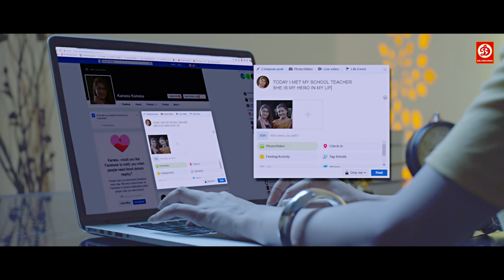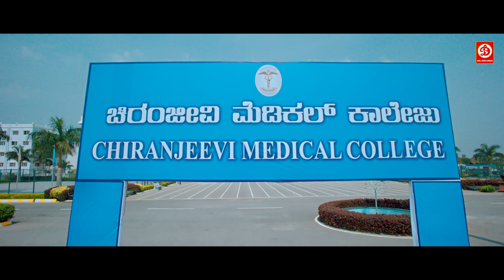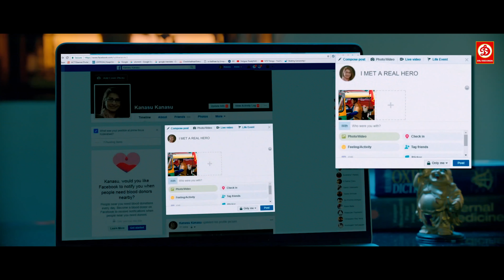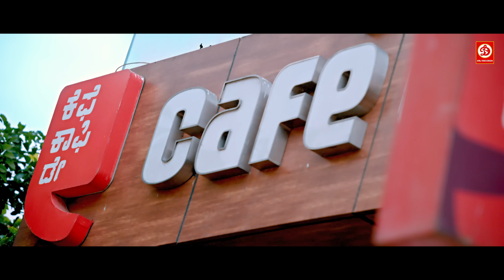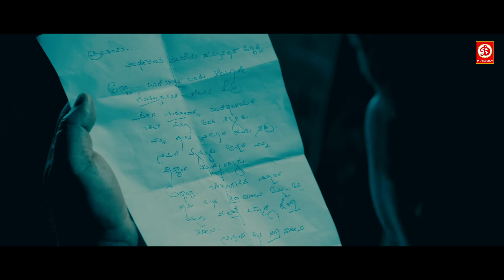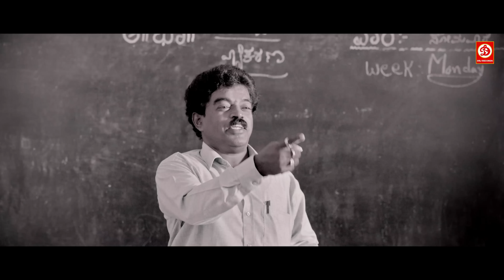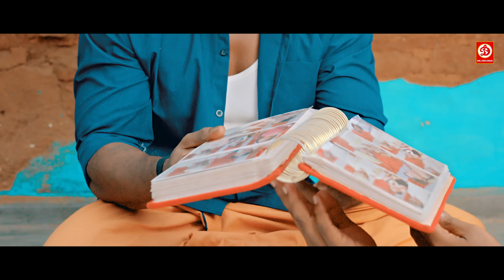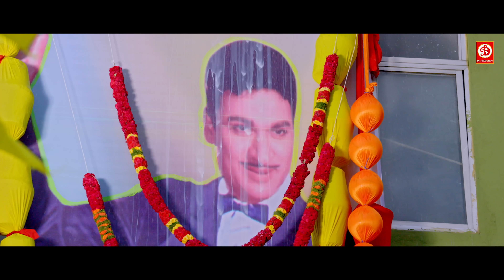दुनिया विजय & हरिप्रिया | लेटेस्ट तेलुगू हिंदी डब एक्शन मूवी | साउथ सुपरहिट रोमांटिक फिल्म | कनका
Movie: Samhaara {Kanaka}
Starring: Duniya Vijay , Hariprriya , Manvitha Harish, P. Ravi Shankar, Achyuth Kumar & Other

Welcome to DRJ Records Studios Youtube Channel, the #1 destination for premium entertainment videos. Enjoy the blockbuster in all languages Full movies, scenes, songs, & more.

DRJ Records Studios is an Entertainment channel, where you can find a golden collection of the Movies